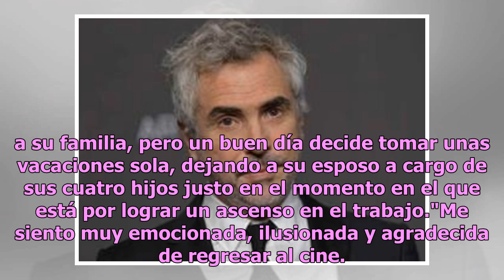¿Andrea Legarreta se va de "Hoy"? La conductora participará en este proyecto de cine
La conductora de "Hoy", Andrea Legarreta, anunció que este 2019 regresará a la pantalla grande de la mano del director Fernando Sariñana, en la película "Mamá se fue de viaje". Legarreta externó su emoción de formar parte del proyecto, mientras que sus fans no evitaron sentir preocupación de que la ...